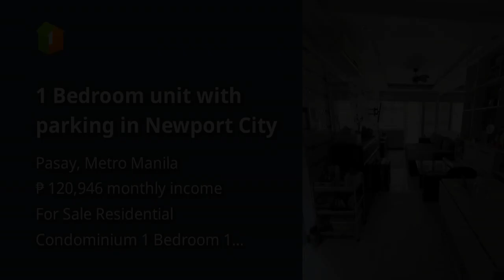1 Bedroom unit with parking in Newport City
1 Bedroom unit with parking in Newport City